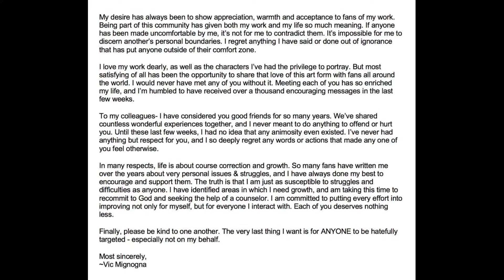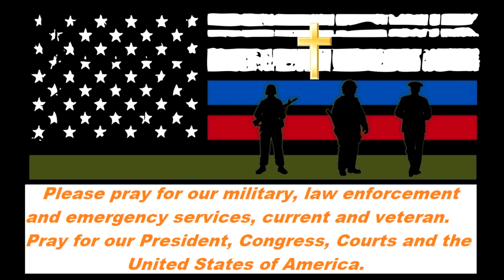Vic Mignogna - The Measure of a Man's Heart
The allegations and attacks against voice actor Vic Mignogna. He was targeted in a Saul Alinskyan take-down of a prominent Christian in the anime industry.  Vic's wonderful February 14th tweet that shows the measure of the man's heart. My commentary.